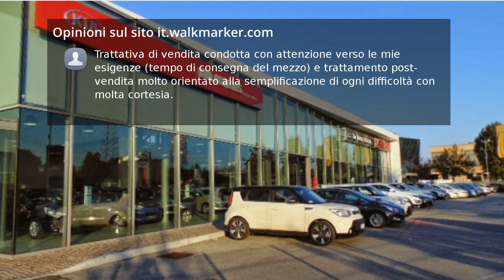Recensioni De Bona Motors Padova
Trattativa di vendita condotta con attenzione verso le mie esigenze (tempo di consegna del mezzo) e trattamento post-vendita molto orientato alla semplificazione di ogni difficoltà con molta cortesia.

Showroom curato nell'allestimento, trasversale come d'altronde è caratteristica di Opel, friendly  nell'ambiente e nell'accoglienza ma mantenendo al contempo una cornice di formalità.

Ottimo servizio, venidtori competenti e cordiali.
Grande attenzione nei confronti dell'esigenze del cliente.
Consigliatissimo